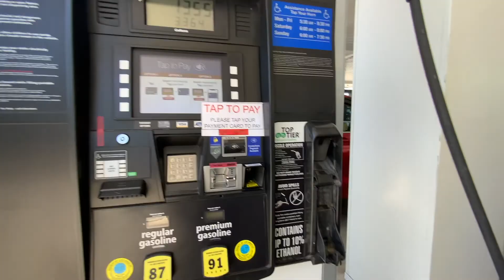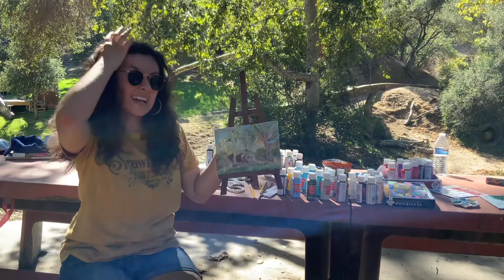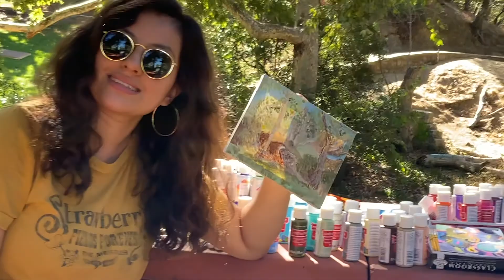Pintando en un Zoológico abandonado en Los Angeles.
Hola, ojalá les guste el vídeo.